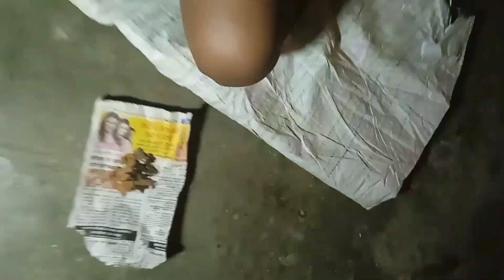Mix fry rice বানালাম